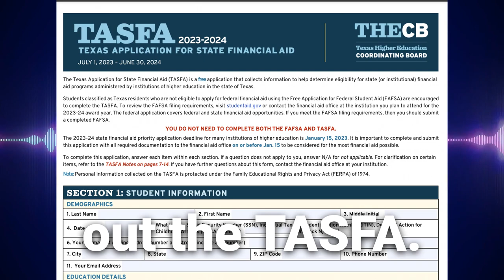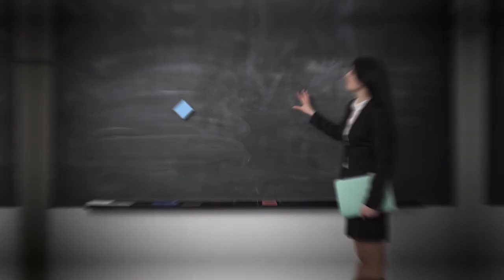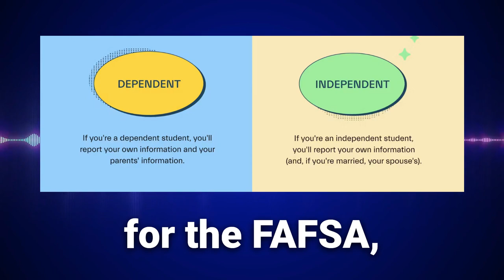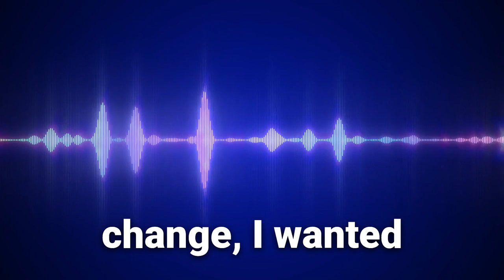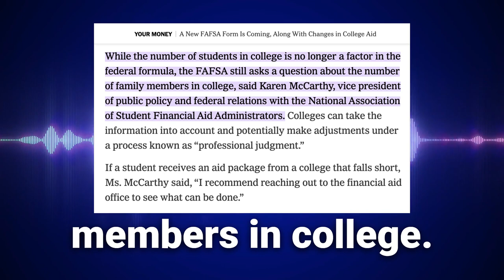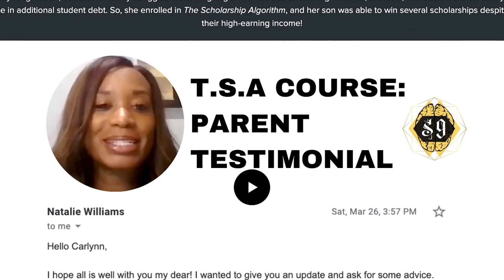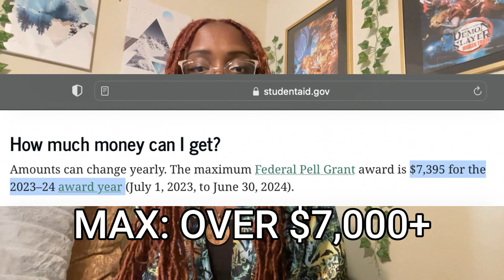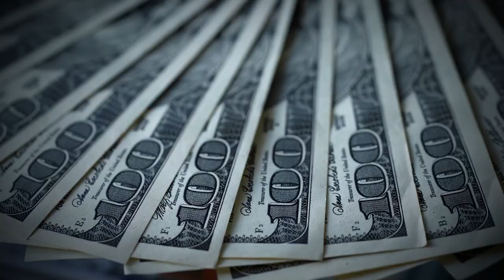The FAFSA is CHANGING | the GOOD and BAD + How it Will Affect Students' College Financial Aid Offer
In this video I discuss the changes that will be made to the 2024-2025 FAFSA form, and to the forms in the years that follow. There are many positive changes, but also some negative changes as well that will qualify students and families for more or less financial aid for college. One of the major differences is that for the 24-25 form, it will open in December 2023. However, future forms are expected to open on the usual date of October 1st of each year.

Share this video and make sure to refer to the my “financial aid toolkit” linked below which details my sources, more changes that will be made, and additional financial aid resources / advice!

✨ Download my FREE financial aid toolkit resources (+ join the scholarship advising group chat) *this is where all my sources from this video are also listed out for further reading/learning on FAFSA changes*

⏰ TIME STAMPS:
00:00 Introduction
00:11 Alternative Financial Aid from FAFSA / Student Loans
00:24 Ineligible for FAFSA Alternative Financial Aid
00:54 News Sources for FAFSA Changes
01:24 EFC to SAI - Why the Change?
02:28 How to Get MORE Money from the FAFSA
02:53 FAFSA Account Advice
03:08 Filing FAFSA With Non-Citizen Parents
03:30 A BAD Change to the FAFSA For Families
04:46 A Potential FAFSA Loophole
05:39 The New FAFSA Format
06:14 What is the Pell Grant on the FAFSA?
06:30 FAFSA Pell Grant Changes
07:11 FAFSA x Scholarship Eligibility
08:00 Pell Grant Maximum Aid Amount
08:23 The BEST Change to the New FAFSA